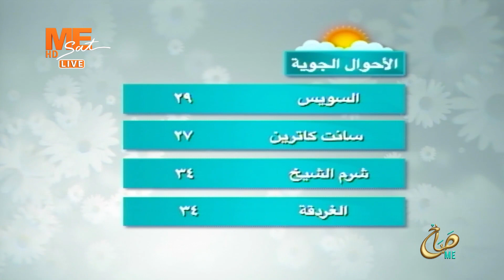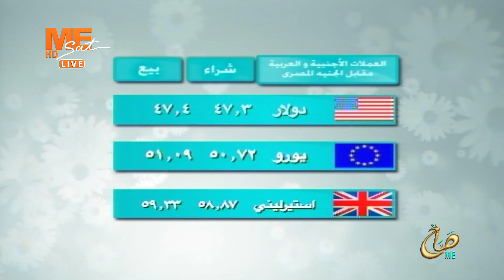صباح مي | حلقة الأحد 12 مايو 2024 ..الجزء الثاني